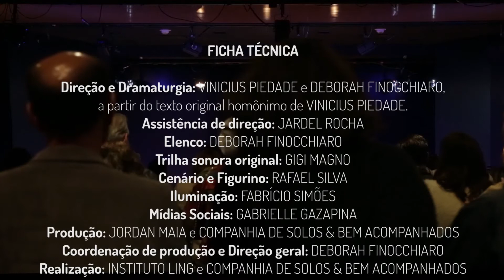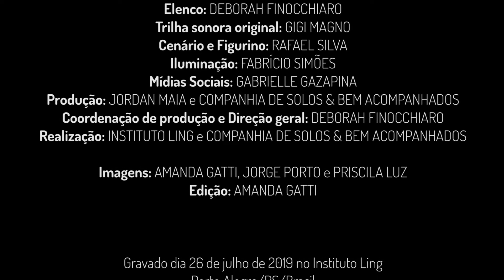Diário Secreto de uma Secretária Bilíngue - Trailer - julho2019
FICHA TÉCNICA
Direção e Dramaturgia: Vinicius Piedade e Deborah Finocchiaro, a partir do texto original homônimo de Vinicius Piedade.
Assistência de direção: Jardel Rocha
Elenco: Deborah Finocchiaro
Trilha sonora original: Gigi Magno
Técnico de Som: Luciano Garofallo
Cenário e Figurino: Rafael Silva
Iluminação: Fabrício Simões
Mídias Sociais: Gabrielle Gazapina
Produção: Jordan Maia e Companhia de Solos & Bem Acompanhados
Coordenação de produção e Direção geral: Deborah Finocchiaro
Realização:  Companhia de Solos & Bem Acompanhados
Imagens: Amanda Gatti, Priscila Luz e Jorge Porto
Edição: Amanda Gatti

26 de julho de 2019 - Instituto Ling - Porto Alegre/RS/Brasil

Contatos:
- Espetáculo convidado para montagem pelo projeto Ponto de Teatro do Instituto Ling - estreia 12 de agosto de 2019.